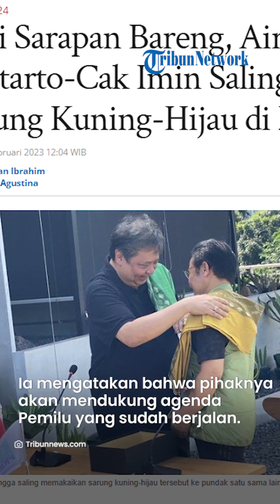Airlangga Hartarto Beri Souvenir Sarung Kuning dan Hijau, Cak Imin: Jika Bersatu, Peroleh Kemenangan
vp : Arifah Nur S

TRIBUNMATARAMAN.COM, JAKARTA - Ada yang menarik dalam pertemuan Ketua Umum Partai Golkar Airlangga Hartarto dan Ketua Umum PKB Muhaimin Iskandar alias Cak Imin di kawasan Istora Senayan, Jakarta pada Jumat (10/2/2023).

Pertemuan kedua petinggi parpol tersebut berupa jalan santai yang diakhiri dengan sarapan bersama. Tak hanya mereka, petinggi partai PKB dan Golkar pun turut menghadiri kegiatan tersebut.

Seusai pertemuan itu, Airlangga Hartarto sempat memberikan souvenir sarung berwarna kuning dan hijau kepada Cak Imin.